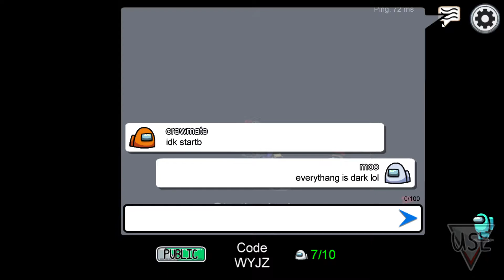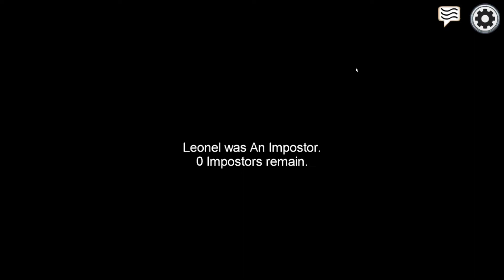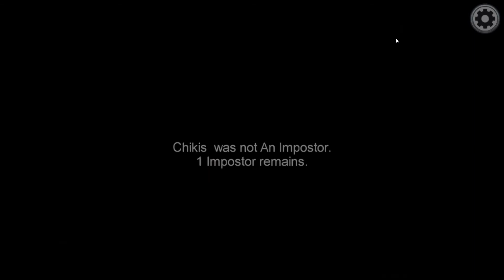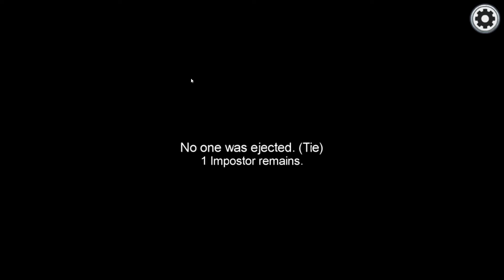Beanie Squad: Among Us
among us but im trash at the game lol